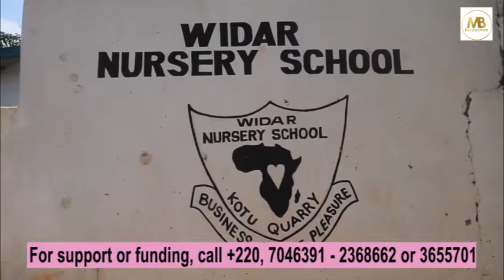The community of "Kuto" Quarry appeals for support to avoid religion conflict